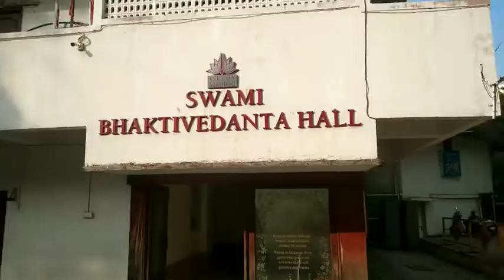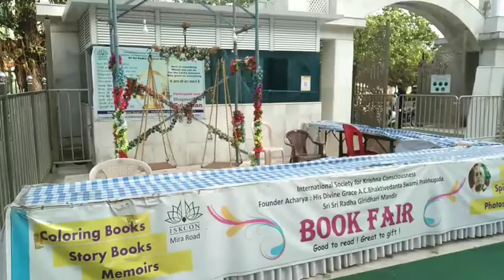Iskcon Temple//Paneer Curry//Vlogs//ಪನೀರ್ ರೆಸಿಪಿ//Mallika Kitchen And Vlogs